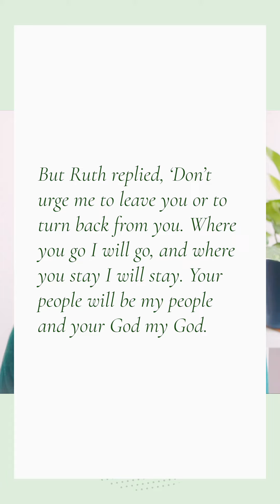Daily Bible Thought | Ruth 1:16-17 | Tuesday 23 June 2020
Today our Daily Bible Thought comes from Hannah Hawksbee, Minister for Students, who leads us in a short reflection from Ruth.

Our Daily Bible Thoughts offer brief reflections on a short passage of Scripture to help you meditate on God's Word each day.